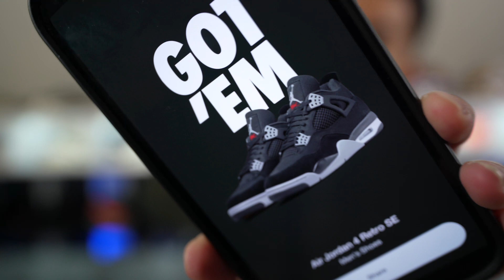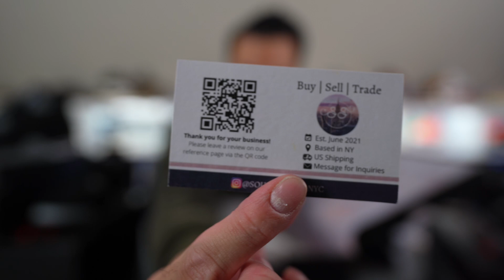PRICE HAS SKYROCKETED 📈 STILL BE PATIENT JORDAN 4 BLACK CANVAS RESELL PREDICTION